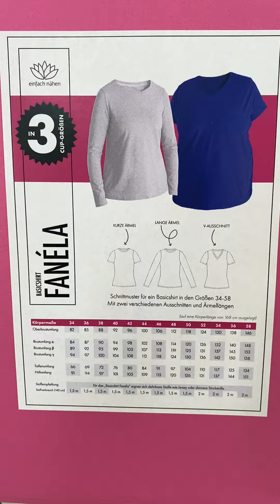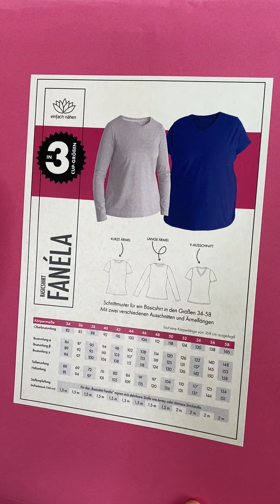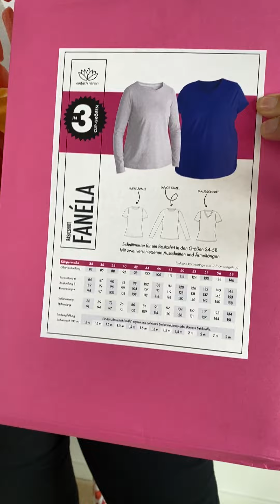schnittwoch fanéla 06 07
✂✂✂ Mittwoch = SCHNITTWOCH ✂✂✂

Am heutigen pepelinchenschnittwoch zeigen wir dir diesen Schnitt etwas genauer

ℹ️ Basic-Shirt Fanéla @einfachnaehen (Art. 45498)

Der Kombi-Stoff: Viskosejersey - Brushed Strokes - Terra auf Ecru hat die Art.-Nr. 45931.

Du erfährst in diesem Video u.a. etwas über die Besonderheiten des Schnittes, über den "Schwierigkeitsgrad", aber auch aus welchen Stoffqualitäten Du diesen Schnitt nähen kannst.

Sollten wir etwas wichtiges vergessen haben zu erwähnen, oder fehlen Dir noch sonstige Informationen? Dann schreibe einfach in die Kommentare - wir versuchen immer, so gut es geht, die Fragen zu beantworten.